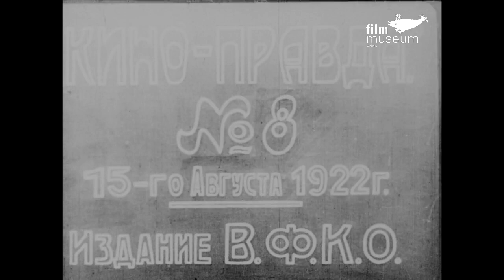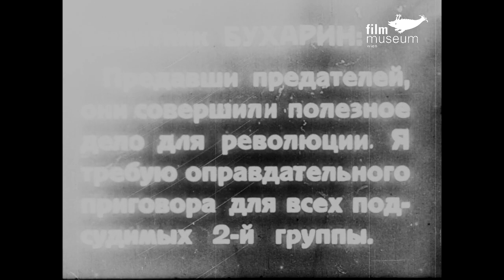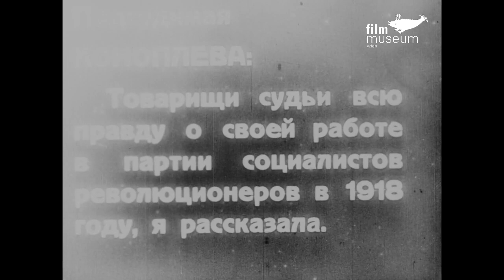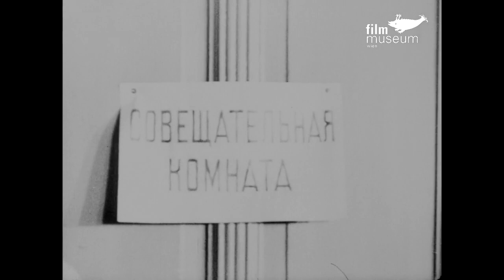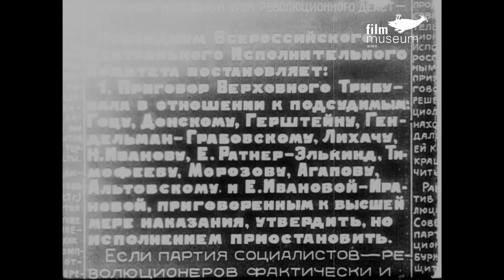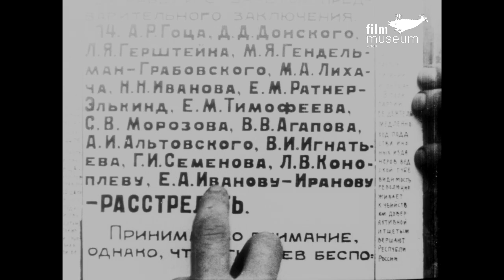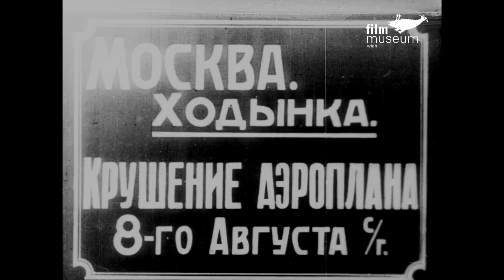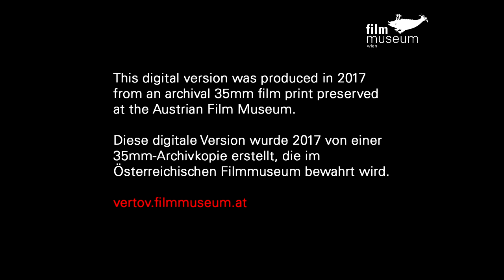Kino-Pravda No. 8 (with English/German subs)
Issue Date: August 15, 1922
Duration: 14 min 36 sec (18 fps)
Directed by: Dziga Vertov
Produced by: VFKO
With: Mikhail Kaufman, Ivan Beliakov, Aleksandr Lemberg, Dziga Vertov
Length of existing print: 300m

A bet is placed on the outcome of the trial / Trial of the Socialist Revolutionaries / Verdict / People in streetcars and on the street / A crashed aircraft / Reconstruction of Trolley Line 13 / Peacetime use of tanks – airport construction work